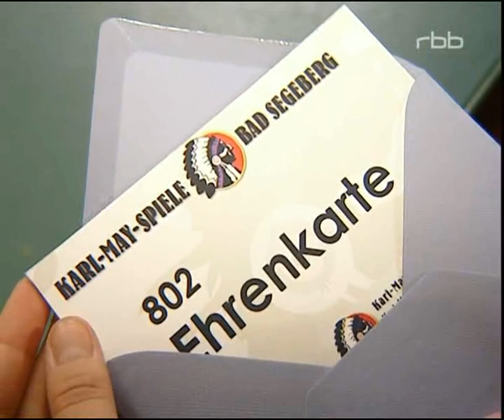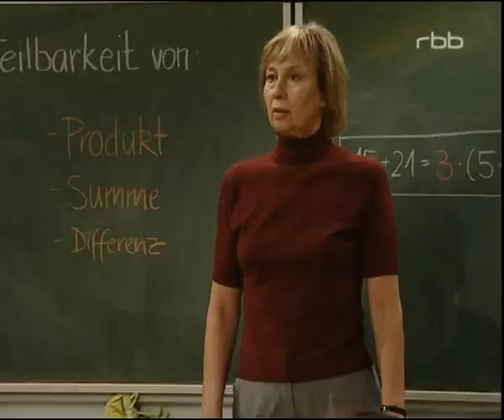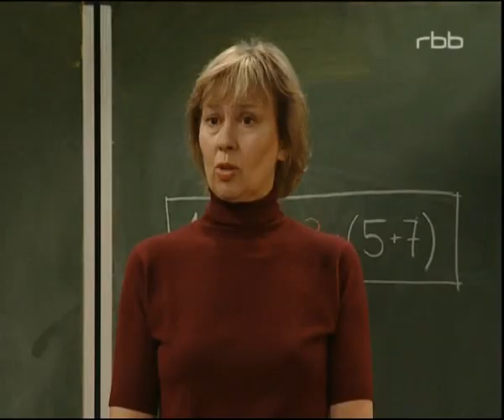Schloss Einstein Folge 237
Blutige Spuren eines Albtraums: Dennis hat einen fürchterlichen Albtraum und krallt sich schutzsuchend an Sven fest. Dabei hinterlässt er wüste Kratzspuren an dessen Hals. Sven rastet natürlich aus, da er sicher ist, dass dies eine böswillig geplante Attacke war. Als die Lehrer dann auch noch auf Dennis' Seite zu stehen scheinen, reicht es ihm endgültig. Neue Lehrerin auf Schloss Einstein! Nachdem Frau Hansen auf ihrer Australienreise der Faszination dieses Kontinents erlegen ist und nicht mehr zu ihrem Verlobten, Herrn Haller und Schloss Einstein zurückkehren möchte, muss sofort Ersatz her. Nur, woher bekommt man so kurzfristig guten Lehrerersatz? Welch glücklicher Zufall, dass gerade Frau Bodenstein, Kevins und Johannes' Mutter, Lehrerin ist und sich für die frei gewordene Stelle interessiert. Außer Johannes sind auch alle von diesem Vorschlag total begeistert. Chaoskids bei Pasulke! Hausmeister Pasulke erklärt sich bereit, an einem Nachmittag die Kinder seiner Cousine zu hüten. Die drei Quälgeister haben's aber ganz schön in sich. Pasulke, der, wie auch Max und Hendrik, einiges abbekommt, sehnt schon den Moment der Rückkehr seiner Verwandten herbei. Doch am späten Nachmittag klingelt das Telefon und es scheint nicht so, als würde Herr Pasulke die drei Kiddys so schnell loswerden können.